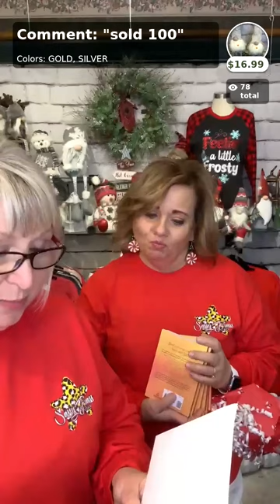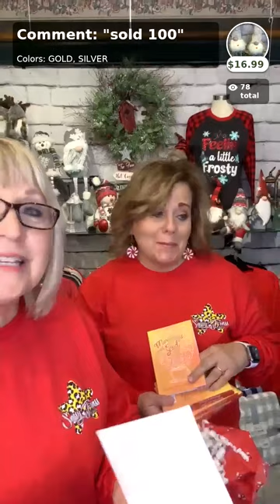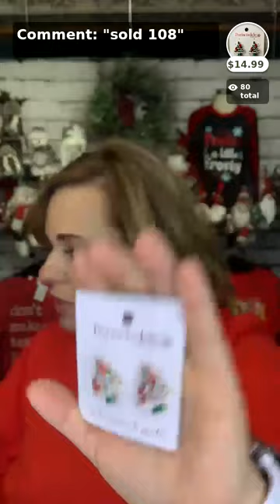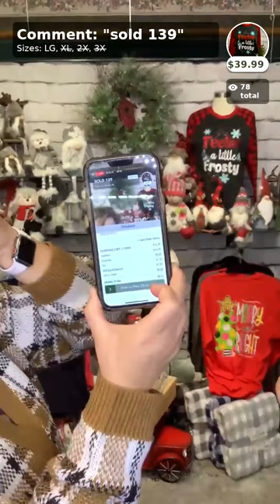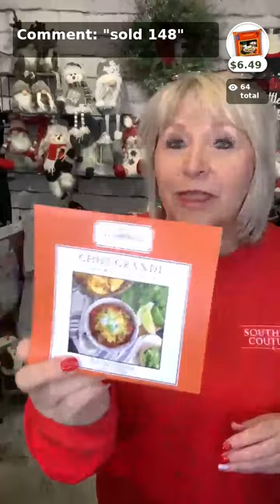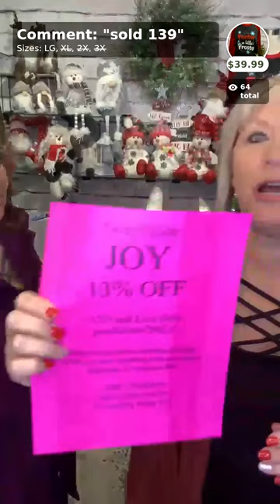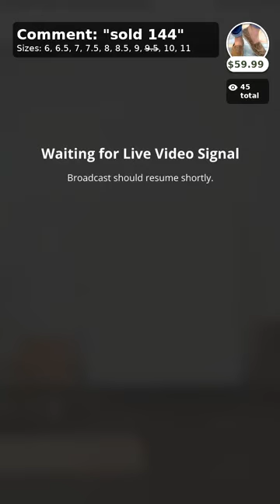Adrian's Thursday Sip & Shop with Patty & Vicki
It's DECEMBER already! Great live with Patty & Vicki tonight! Join your Adrians Boutique friends for a fun filled shopping evening from the comfort of your own home!  Let's Shop!

Adrian's Boutique offers a fabulous online shopping experience with LIVE shows and giveaways daily! Download our FREE Adrians Boutique APP to shop clothing Small - 5X, gifts, home decor and more! Just search "Adrians Boutique" in your APP store!